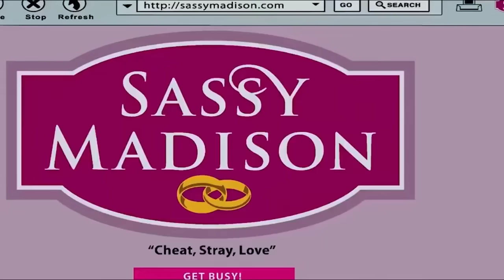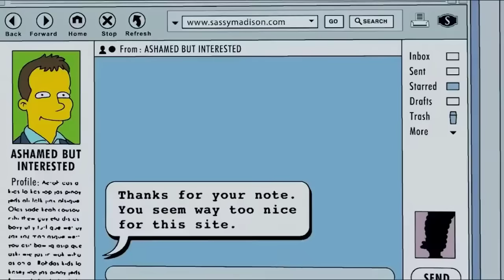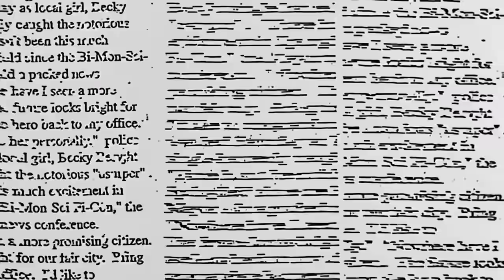엄마를 위한 선물